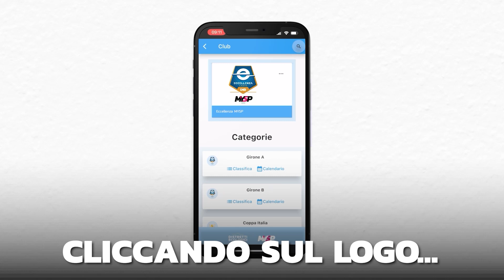27ª giornata Eccellenza MYSP | Citizen Academy-Pescatori Ostia 2-1: gli highlights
Riviviamo i momenti salienti della gara Citizen Academy-Pescatori Ostia , valevole per la 27ª giornata del Girone A del campionato di Eccellenza MYSP.

Scarica LND MySP per non perderti nessuna azione! L'app è disponibile sia su App Store sia su Google Play.